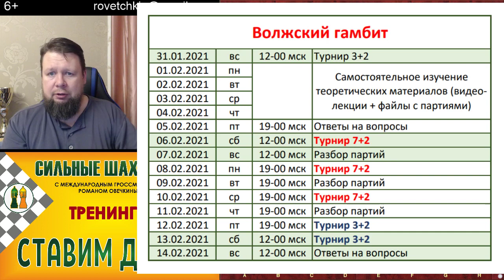Тренинг по Волжскому гамбиту (гамбиту Бенко) 31.01-14.02.2021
Жду всех желающих вместе со мной осваивать  Волжский гамбит на тренинге.